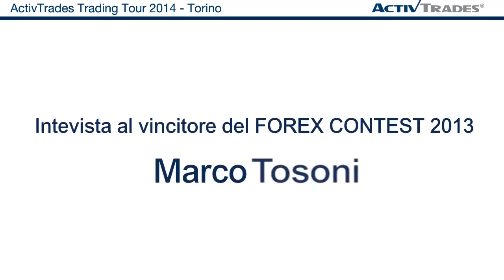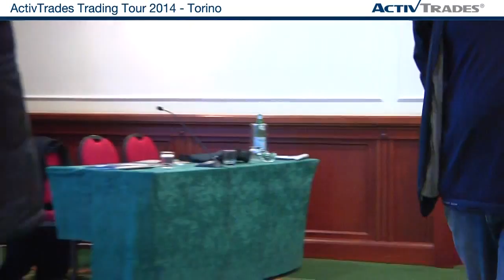Intervista a Marco Tosoni - Vincitore Forex Contest 2013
In occasione della tappa di Torino dell'ActivTrades Trading Tour 2014, Brown Editore ha intervistato Marco Tosoni. Il trader, vincitore dell'edizione 2013 del Forex Contest organizzato dal broker anglosassone con una performance di oltre 300 punti percentuali in 10 settimane di gara e attualmente in testa alla classifica del campionato mondiale di trading, ha spiegato alcune delle sue tecniche di trading. Tosoni in particolar modo ha spiegato quali indicatori segue maggiormente nella sua attività di trader intraday e il rapporto di rischio/rendimento che usualmente definisce quando imposta un trade. In una fase in cui vi è molto fermento sul mercato azionario italiano, con il FTSE Mib che dopo quasi tre anni ha toccato nuovamente la soglia dei 22 mila punti, Tosoni ha evidenziato come il Dax tedesco sia ancora un mercato da lui particolarmente seguito grazie alla possibilità di poter compiere trade veloci ma remunerativi.